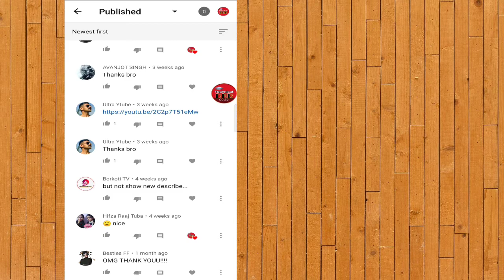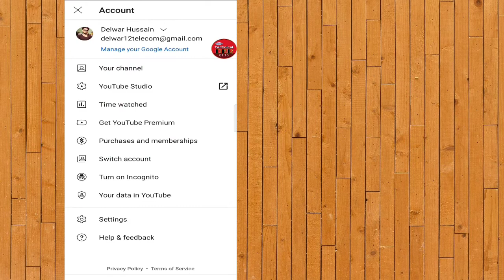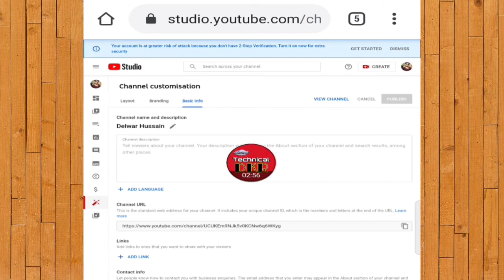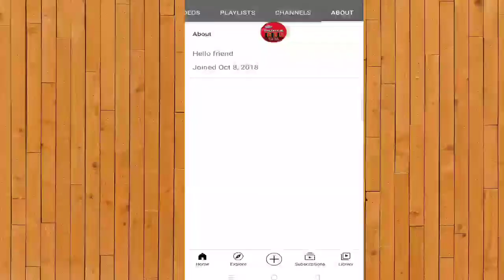How To Change Youtube About Description 2021 | Youtube Channel Ka About Description Change kaise kre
How To Change Youtube About Description 2021 | Youtube Channel Ka About Description Change kaise kare

Hello Friend I Am DELWAR HUSSAIN Well Come To Your YouTube Channel Technicaldkr

🙏Our Video Queries.
How to change youtube about description 2021

Others video.

Time-Stamps:-

00:00 | Intro

01:00 | Open Crombrowser

01:45 | login Youtube

03:05 | Change about description